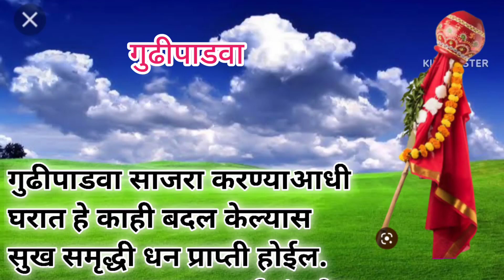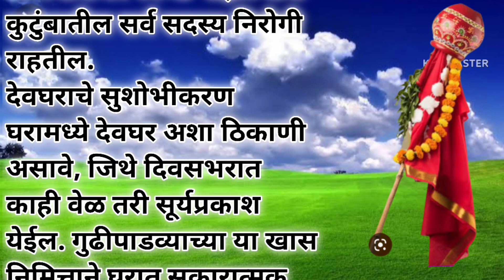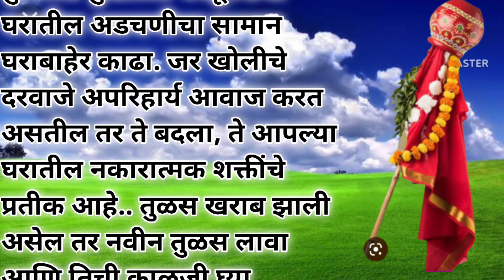उद्या गुढीपाडव्याच्या_अगोदर_घरात_करा_हे_बदल वास्तुदोषापासून_मुक्तता_होईल upay गुढीपाडवाउपाय viral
गुढीपाडव्याच्या शुभमुहूर्तावर या गोष्टी घरी आना
गुढीपाडव्याला या 5 गोष्टी नक्की घरी आणा आयुष्यामध्ये भरभराटी येईल
lakshiupayघरात देवी लक्ष्मीचा वास आहे हे कसे ओळखावे?लक्ष्मी येते पण तुमच्या या चुकांमुळे निघून जाते..
# घरातील वास्तु टिप्स
स्वामी समर्थ प्रकटदिनाला करा स्वामींच्या या विशेष सेवा,अखंड स्वामी कृपा राहील🙏🙏
गुरुचरित्र पारायण मांडणी कशी करावी? संपूर्ण माहिती,आयुष्याच सोनं करेल हे पारायण देवा समोर दीवा कसा लावाव? कोणत्या दीशेला असावा? काही नियम जे पाळायाला पाहीजे
#23 मार्च स्वामींच्या प्रकट दिनापर्यंत ही सेवा नक्की करा
स्वामींची प्रगट दिनाची पूजा श्री स्वामी समर्थ Shree Swami Pragat Din 2023 स्वामींच्या प्रकट दिनाची कथा व माहिती नक्की ऐका.Jai jai Swami Samarthजय जय स्वामी समर्थ श्री गुरुचरित्र पारायण समाप्ती नैवेद्याला काय बनवले मुख्य दरवाजासमोर शुद्ध पाण्याचा कलश का भरला जातो, काय आहे महत्व महिलांनो स्वयंपाक घरात या चुका कधीच करू नका|| स्वयंपाक घरात या वस्तू कधीच संपू देऊ नका ,स्वामींची कोणतीही सेवा करताने संकल्प कसा करावा? प्रकटदिनाच्या दिवशी स्वामींच्या अत्यंत आवडीच्या गोष्टी घरात आणा,आयुष्यभर स्वामींची कृपा राहील
वास्तुशास्त्रानुसार घर कसे असावे
gharala najar lagli tr kay krave
वास्तुशास्त्रनियम स्वयंपाकघराबद्दलवास्तुशास्त्रकायसांगते शुक्रवारी लावा असा मिठाचा ऐश्वर्य लक्ष्मी दिवा, Money making diya Pooja at home,घरातील वास्तुदोष दूर करण्यासाठी हे छोटे छोटे उपाय करून बघा,घरातील वास्तुदोष दूर करण्यासाठी हे छोटे छोटे उपाय
# श्री स्वामी समर्थ सुखी संसारासाठी स्वामींचे दहा उपाय